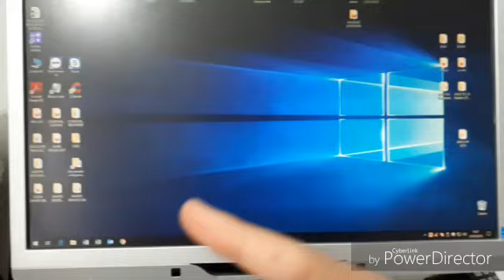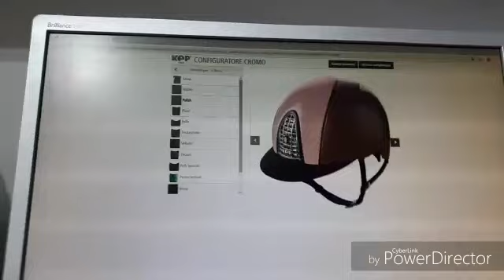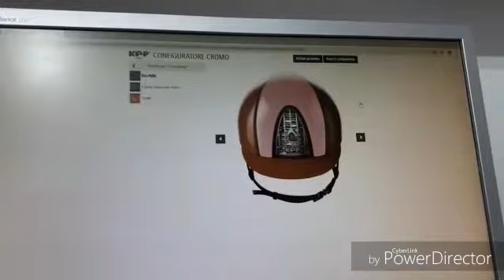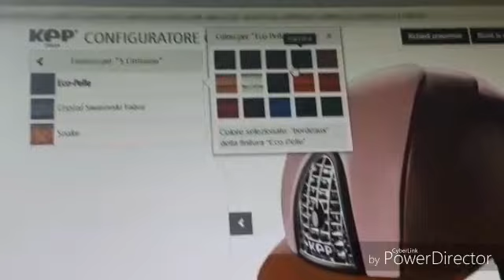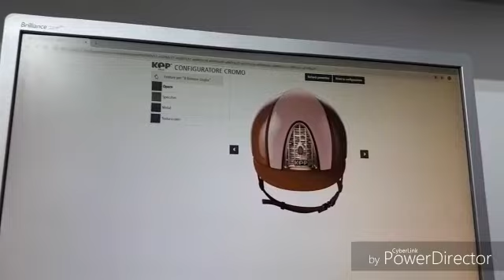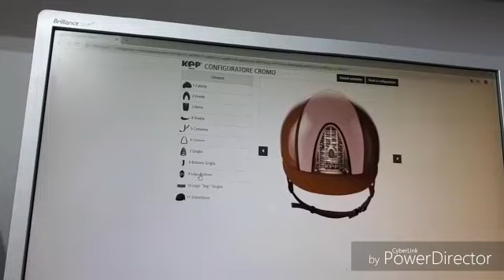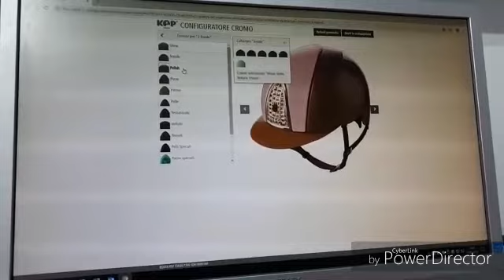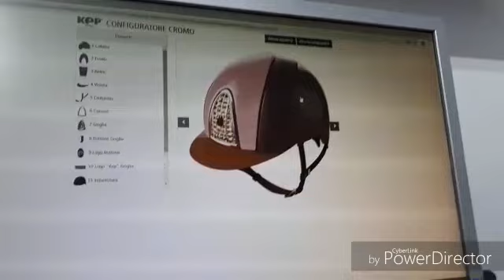Il kep italia dei miei sogni con il configuratore kep italia- SPECIALE 170 ISCRITTI!!🤩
Ecco a voi un nuovissimo video!!Scusate l'intera settimana di inattività😅😅.Ciaooo🤗🤗